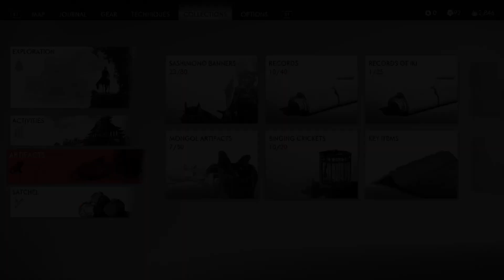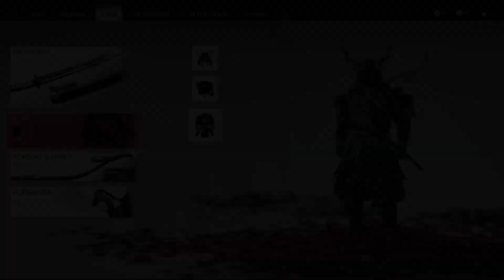The Plan is Coming Together | Ghost of Tsushima Playthrough Part 16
Sorry about the audio, I'll try and have it fixed in the next vid. This gameplay is pulled from my stream and has no edits to it. If you'd like to be there when I play live then links are down below!

Thank you so much for taking the time out of your day and watching my video! I really appreciate it and I hope you enjoyed it!!!

If you would like to be a part of my live streams and join in on all the fun make sure you go and follow to be a part of my streams in the future!

Make sure you leave a comment letting me know what you think!
Much love!